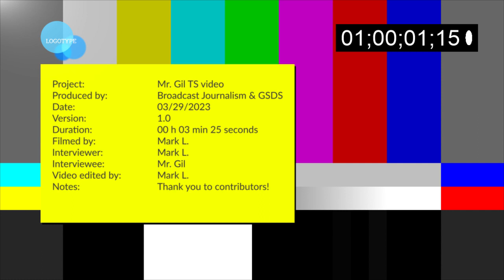Mr Gil TS video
Meet Mr Gil, the Gray Stone Day School Middle Grades music teacher, in this episode of the GSDS Teacher Spotlight.